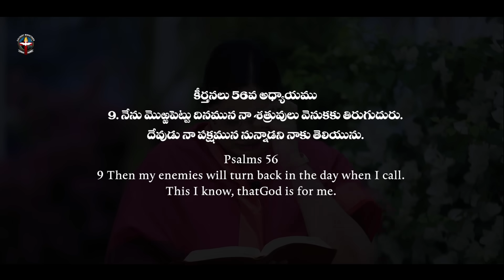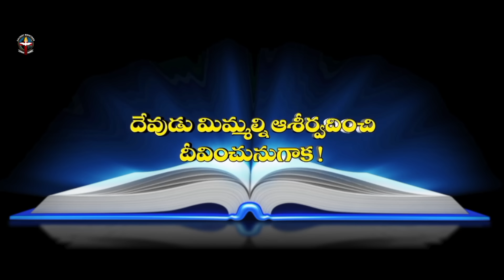DECEMBER 05th 2023,ఈ దినం దేవుని వాగ్దానం ||Today Gods Promise || Morning Devotion || Sis.sharon